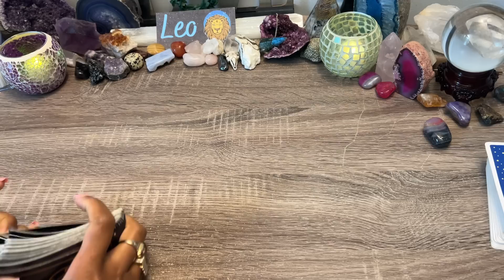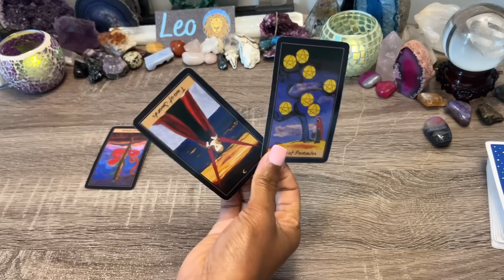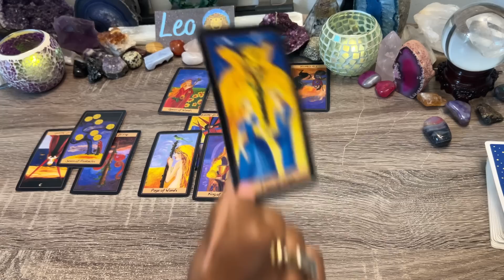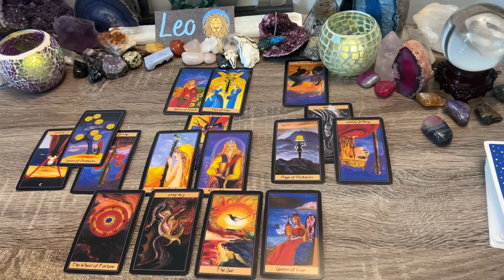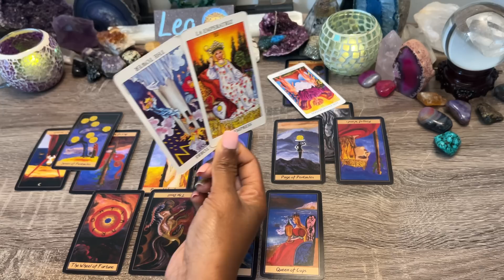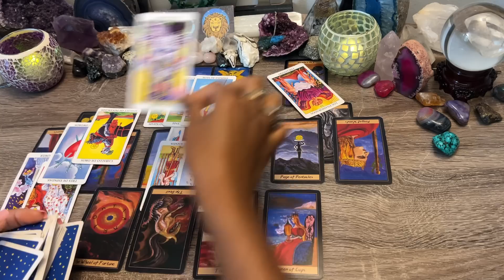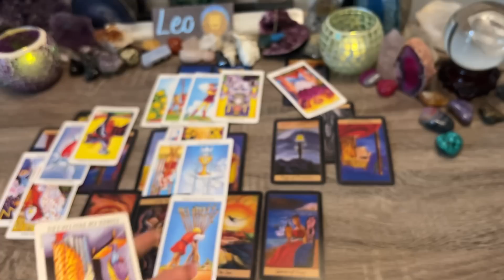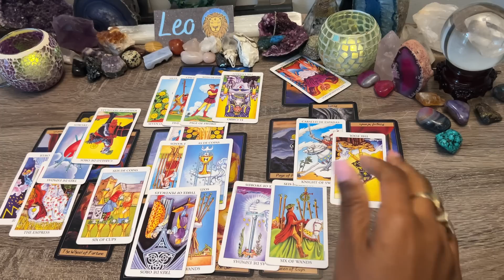LEO ♌️ THIS IS A GAME CHANGER!🎮THEIR CUTTING TIES WITH THIS✂️ TO SHOW YOU HOW SERIOUS THEY ARE!🌹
SEPTEMBER 2022 🌹 Bonus! Extended Tarot ✨LEO ♌️